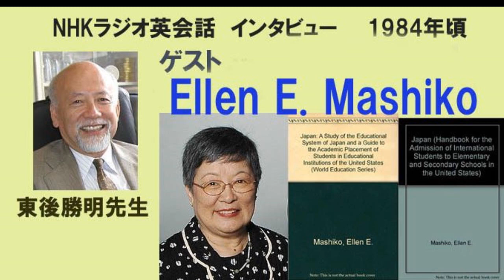NHKラジオ英語会話 東後勝明先生インタビュー：Ellen E. Mashiko 1984年頃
NHKラジオ英語会話　東後勝明先生インタビュー：Ellen E. Mashiko
アシスタント　Beth Higgins
1984年頃の収録